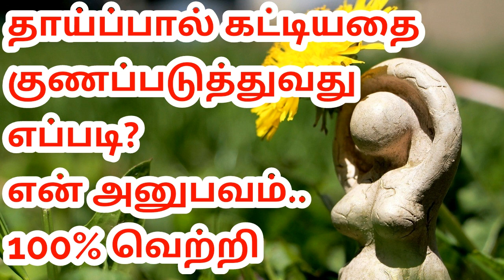BREASTING WEANING SOLUTION IN TAMIL | தாய்ப்பால் கட்டிக்கொண்டால் என்ன செய்ய வேண்டும்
milk,thoordhall,neem,jasmine,breastmilk,பால்,தாய்பால்,வேப்பிலை,துவரம்பருப்பு,மல்லிகை,பால்சுரப்பு,தாய்ப்பால் கட்டிக்கொண்டால். !